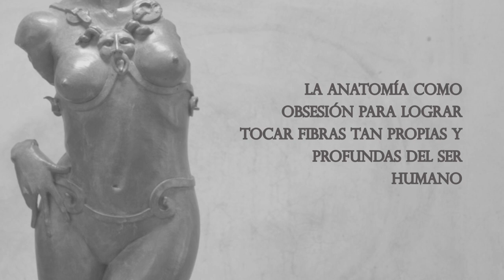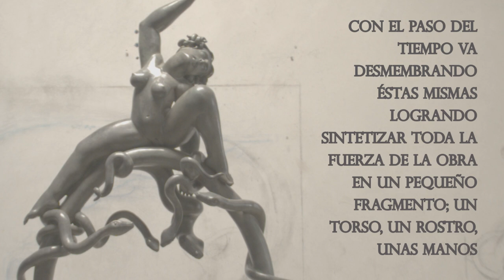Juan de Dios Escultor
Escultor mexicano laboralmente activo.
Facebook: Juan de Dios Escultor